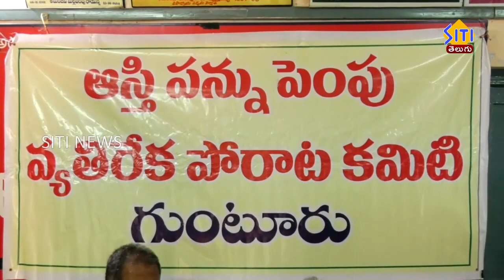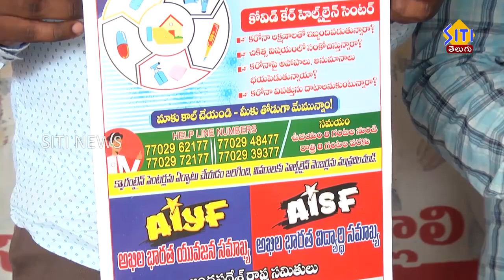Guntur Siti News 03 06 21 Morning